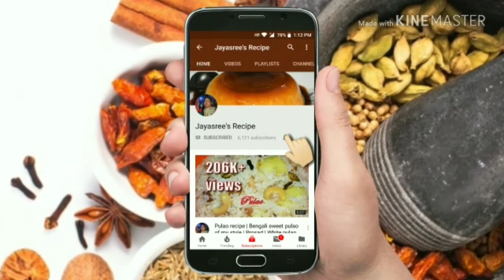Fluffy Egg Omelette | Fluffy omelette in my style | Fluffy omelette recipe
During this quarantine days when you don't have any veggies . Easily you can try this recipe of FLUFFY EGG OMELETTE .
For 1 person :
Ingredients I used :
1. 3 Egg yolks
2. 3 Egg whites
3. Salt 1/3 tsp
4. Turmeric powder 1/2 tsp
5. Chopped green chillies
6. Cooking oil 2 tbs

PS : No need to cook the other side of Fluffy egg omelette but as I like the taste of it more after cooking the other side so for 30 sec I fry the other side too. You simply can omit this step.
As generally only one side of it get fried so as to remain the FLUFFINESS and the creamy effect of the OMELETTE .

ENJOY this recipe at home .
Do let us know how it turned out.

Following noBakBak where our videos will have no voices . The videos with this hashtag will not have any voices.